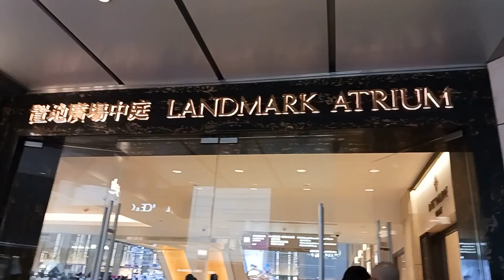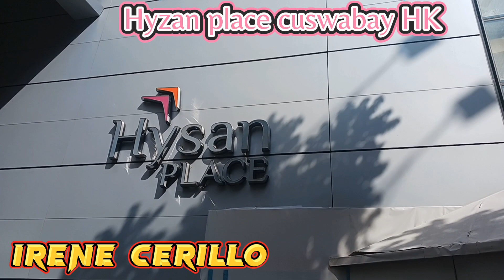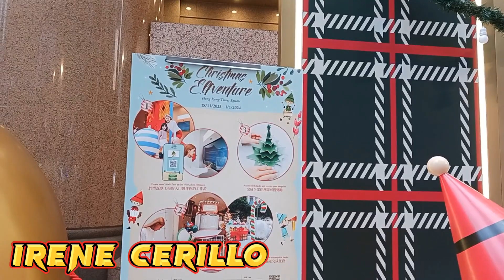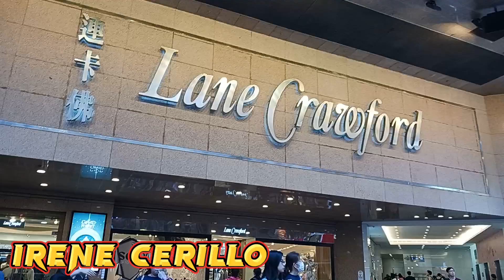Christmas Decoration..AT landmark Atrium central and Cusway bay HK.@irenecerillochannel6263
Christmas Decoration at landmark atrium central and times Square cusway bay hongkong..thank you guys.@irenecerillochannel6263